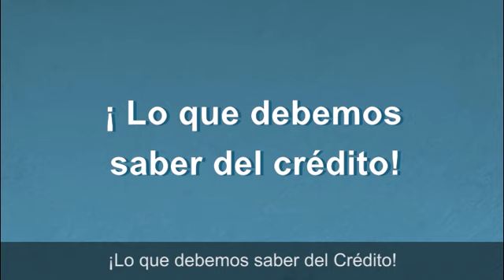¡Lo que debemos saber del crédito! Parte 2 - Aprendiendo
Ahorrando para tu Futuro es un programa con corazón y con ganas de hacer la diferencia en Centroamérica. Esfuerzo realizado por BAC Credomatic para apoyar los procesos educativos de nuestros niños en la región.